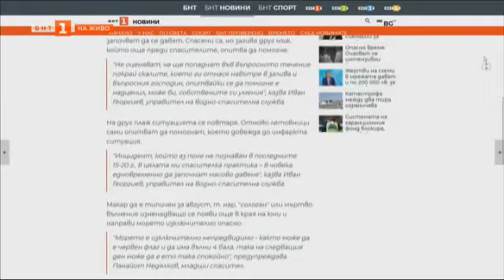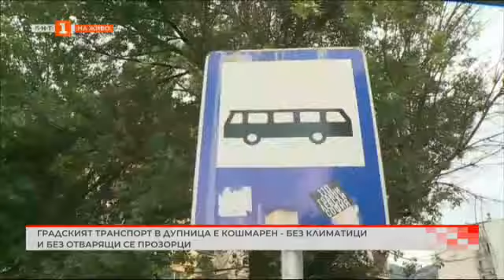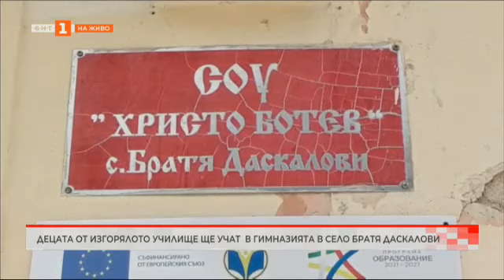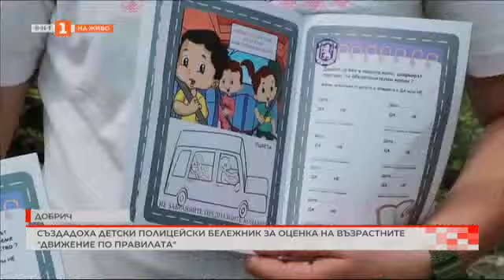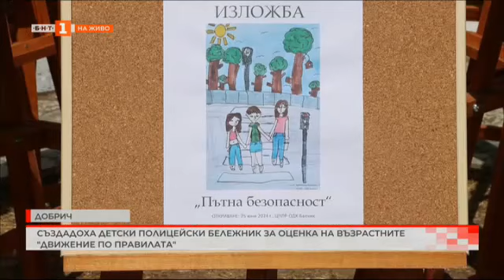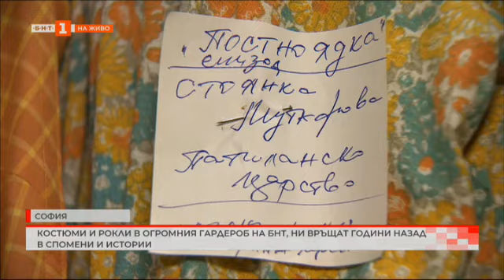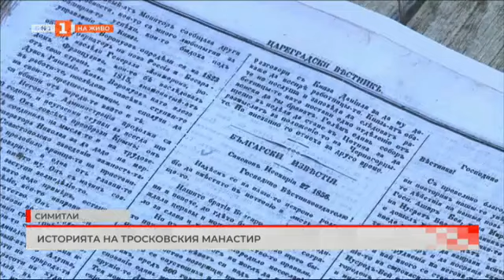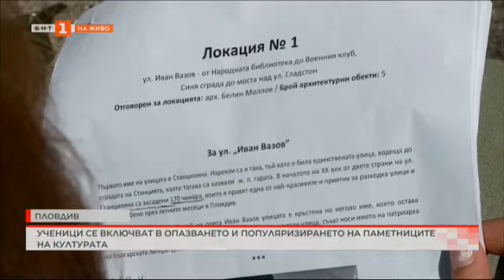Къде ще учат наесен децата от изгорялото училище в село Гранит - "България в 60 минути", 02.07.2024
Гледайте предаването на Българската национална телевизия "България в 60 минути" на 2 юли 2024 г.

Градският транспорт в Дупница е кошмарен - без климатици и без отварящи се прозорци
Високи сметки за телефон и интернет в пограничното село Логодаж, заради роуминг със северномакедонските оператори. Има ли решение?
Децата от изгорялото училище в село Гранит ще учат в гимназията в село Братя Даскалови
Вандал изпотроши детската площадка в село Звънарци
Безкраен ремонт пред жилищен блок във варненския квартал „Владислав Варненчик“ В Добрич създадоха детски полицейски бележник за оценка на възрастните "Движение по правилата"
Евро 2024 през погледа на футболната ни звезда от 2004-та Милен Петков
Евро 2024 - най-великата игра зад кадър на сайта на БНТ
Костюми и рокли в огромния гардероб на БНТ, ни връщат години назад в спомени и истории
Историята на Тросковския манастир край Симитли
В Пловдив ученици се включват в опазването и популяризирането на паметниците на културата